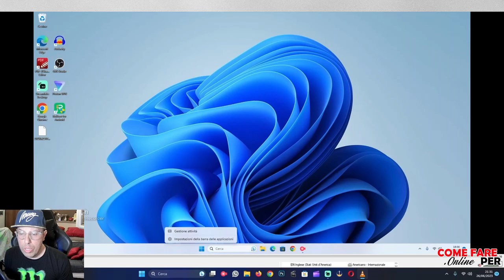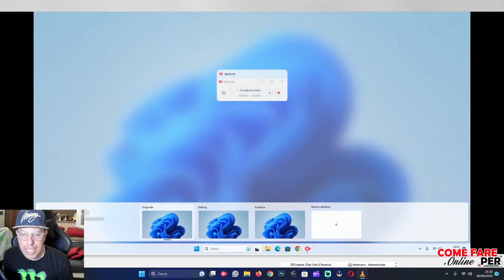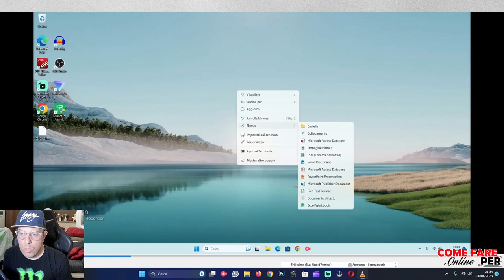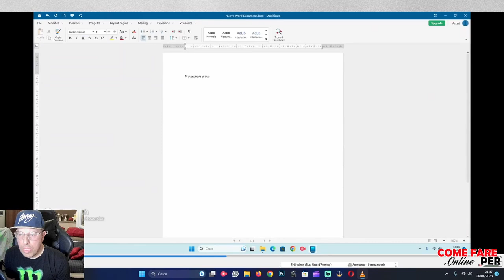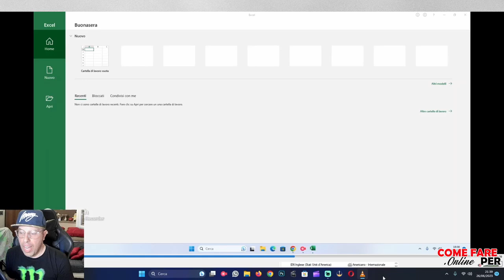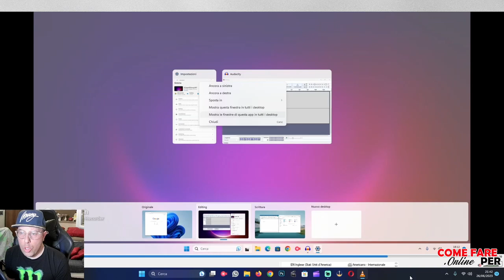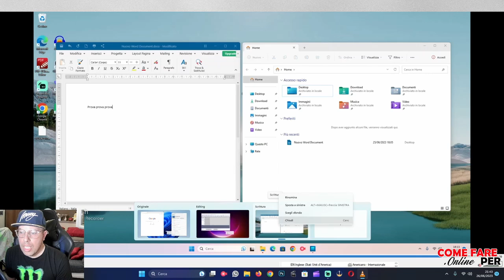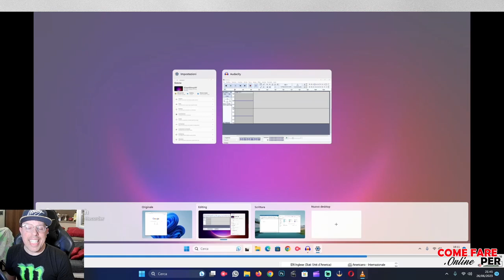Come CREARE DESKTOP VITRUALE su WINDOWS 11 👩🏻‍💻 🧑🏻‍💻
In questo video scoprirai come creare uno o più desktop virtuali su Windows 11 👩🏻‍💻 🧑🏻‍💻

P.S: mi scuso per i problemi audio :(

 ▬▬▬▬ INFO ▬▬▬▬
Devi mostrare il tuo PC a una persona senza far vedere le tue informazioni sensibili ma non sai come fare? Ora puoi utilizzare il "desktop virtuale" e creare infiniti piani di lavoro!

Indice:
Introduzione: 00:04
Passaggi: 00:20
Conclusione: 8:29

▬▬▬▬ OFFERTE AMAZON ▬▬▬▬
90 giorni d'uso senza costi aggiuntivi di Prime Student

📦 Se vuoi spedirmi qualcosa - Send me stuff:
Simone Icolaro
Via Bassianese, Str. Pozzacchio 325
Latina (LT)